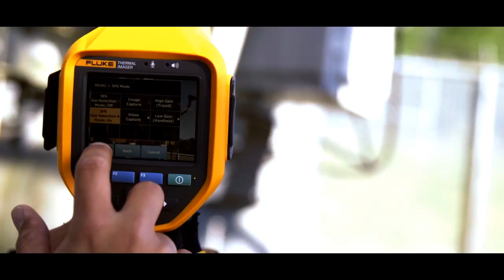Первый тепловизор с функцией обнаружения утечек газа от Fluke - прибор Fluke Ti450 SF6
Новый прибор Fluke Ti450 SF6 позволяет делать инфракрасные изображения и выявлять утечки газа SF6. При работе на объекте вы можете легко переключаться между режимами инфракрасной съемки и обнаружения газа. И самое важное — этот прибор продается по доступной цене.